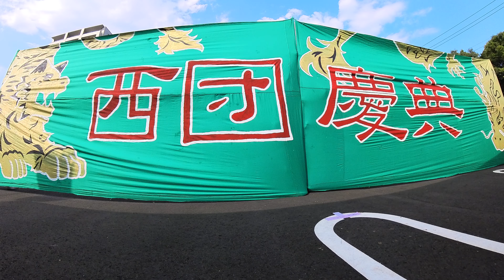41 西ダン すずかフェスティバル2024［４Ｋ］Low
2024/08/04 すずかフェスティバル
第26回すずかフェスティバル
そらよ鈴鹿白子会場